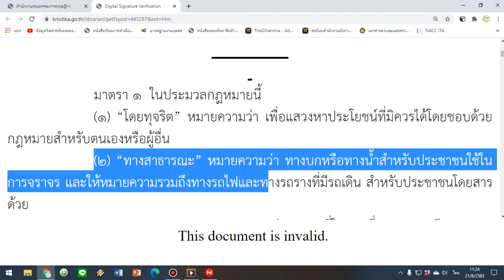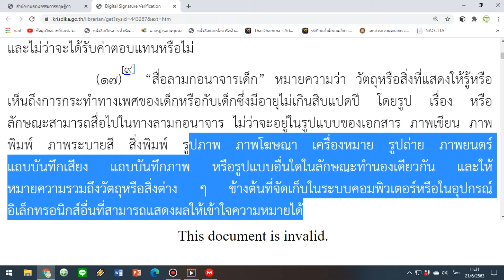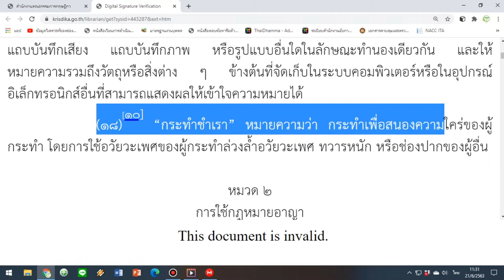EP 1 เสียงอ่านตัวบท ป.อาญา มาตรา 1 บทนิยาม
แก้ไขเพิ่มเติมถึง (ฉบับที่ 27) พ.ศ. 2562